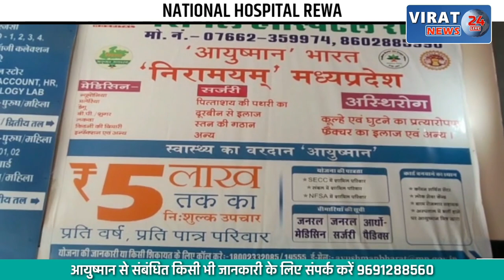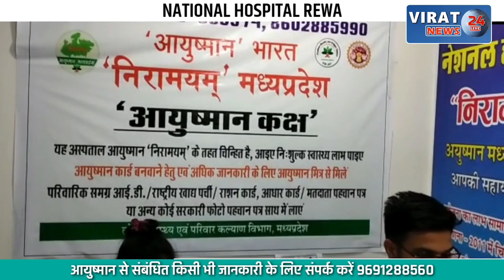🔻रीवा- कांग्रेस नेता कपिध्वज सिंह ने ललितपुर सिंगरौली रेलवे पीड़ितों को नौकरी की रखी मांग !